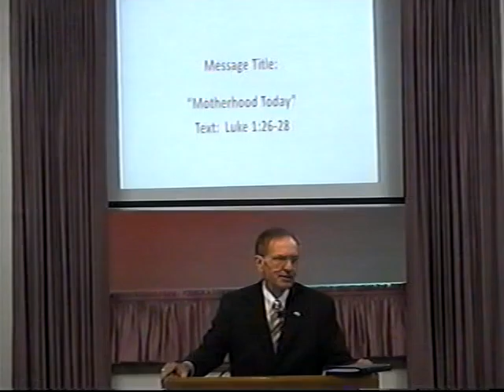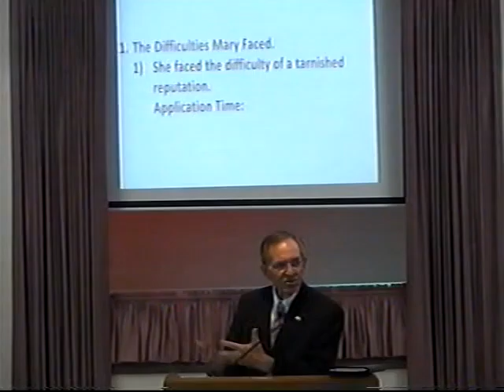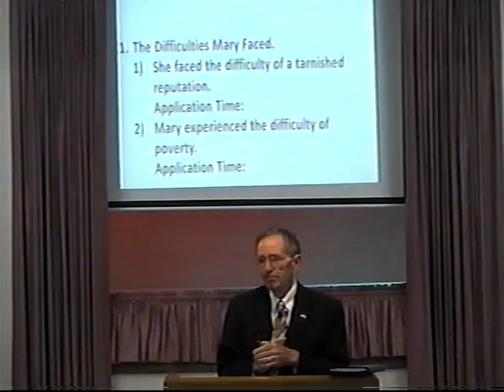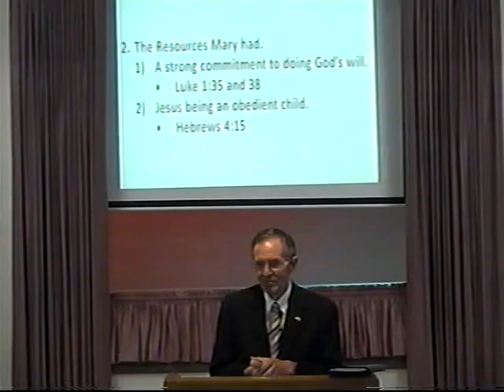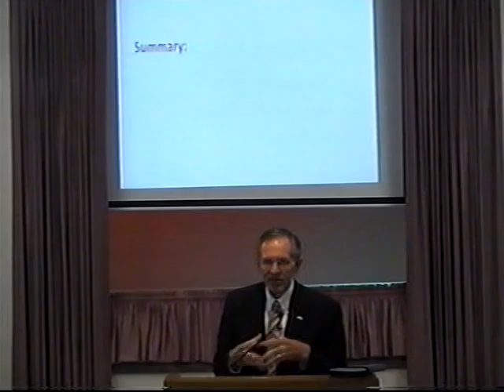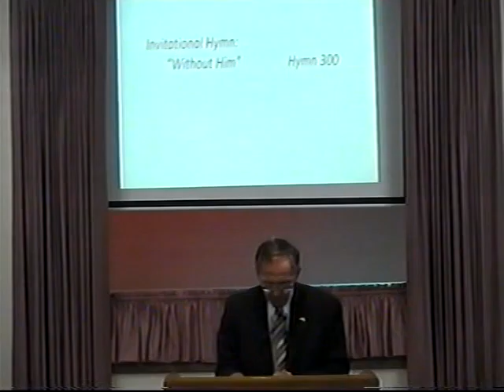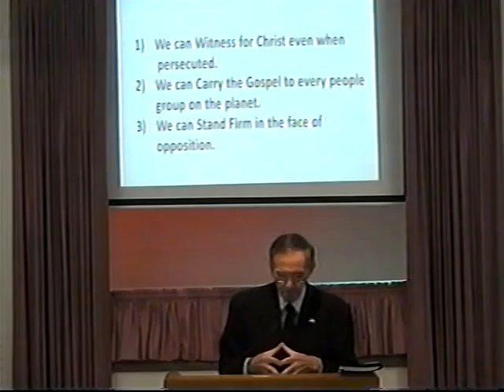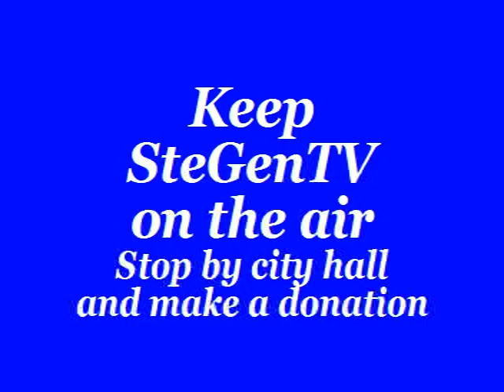Grace Baptist Church, Ste. Genevieve, Mo 5/8/16